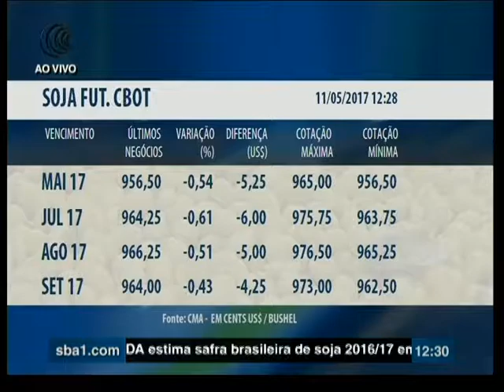METEOROLOGIA EUA - 11/05/2017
Nos Estados Unidos, o clima tem prejudicado o avanço do plantio e a qualidade dos grãos nas lavouras. A Nadiara Pereira da Somar Meteorologia mostrou como deve ficar a previsão do tempo para o meio Oeste americano e se o tempo deve ser mais favorável nos próximos períodos.